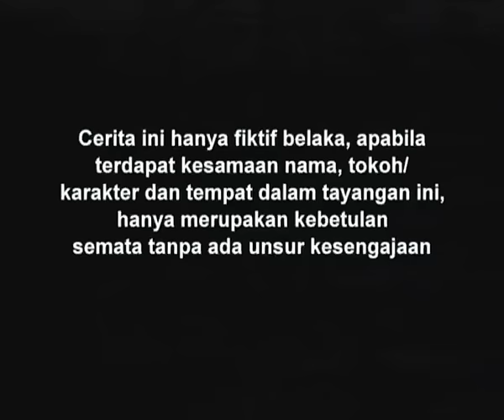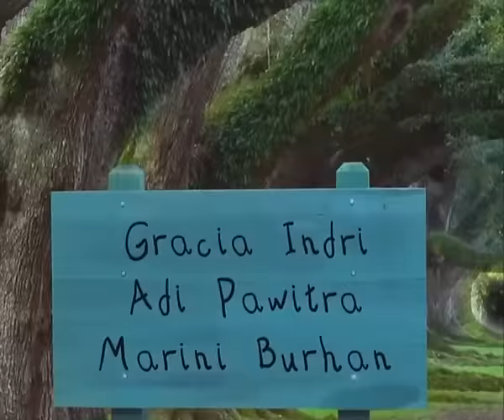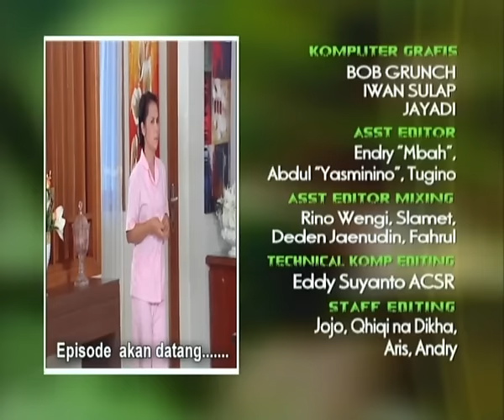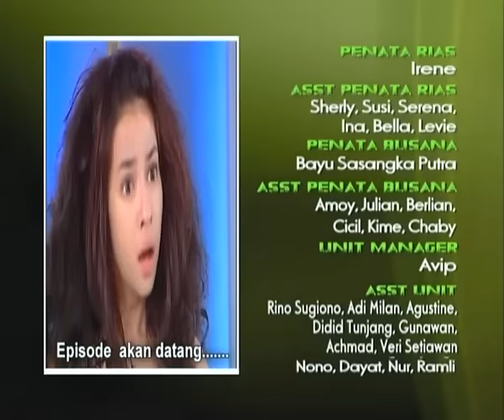Dia Anakku - Episode 17